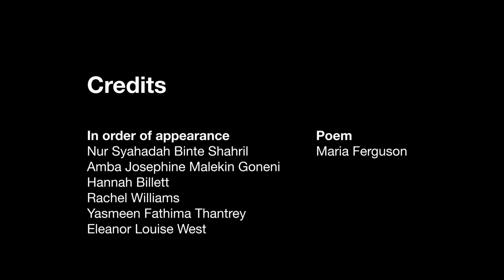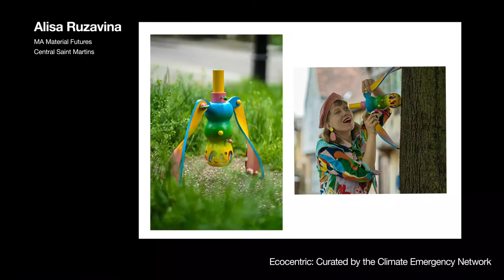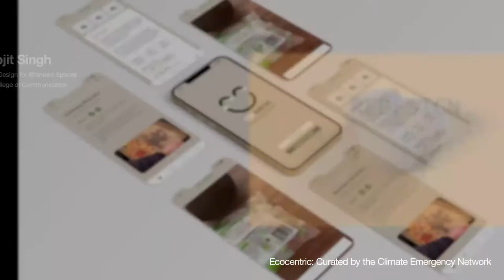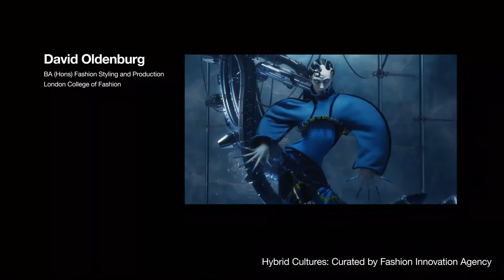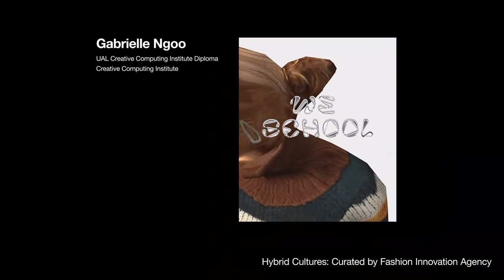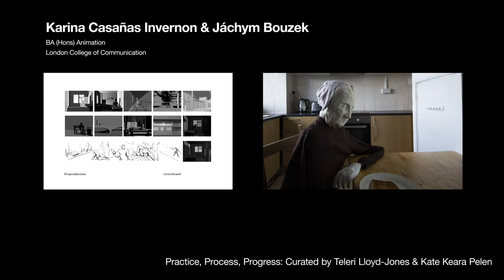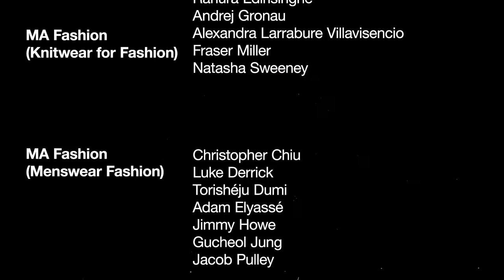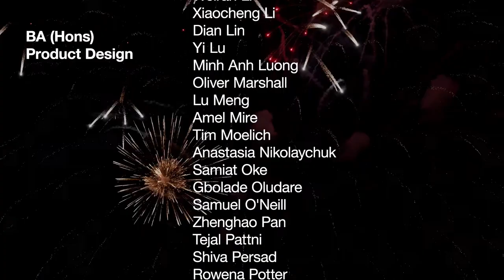Virtual graduation - Central Saint Martins - Class of 2021 - Ceremony 3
Celebrating our graduating class of 2021 from Central Saint Martins - Fashion Programme, Jewellery, Textiles and Materials Programme and Product, Ceramic and Industrial Design Programme.

UAL's virtual graduation ceremony took place in July 2021, showcasing the next generation of creative talent from across UAL’s six world-leading colleges. Discover the newest names in fine art and design: